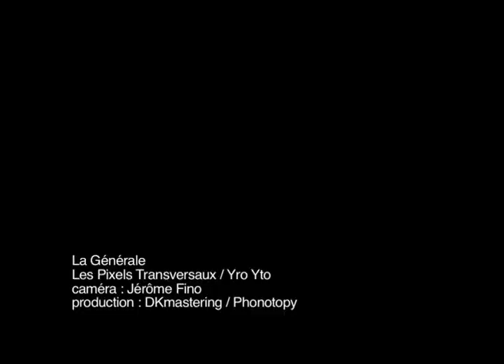no master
burning a blank lathe on a turntable
camera : jérôme fino
2008